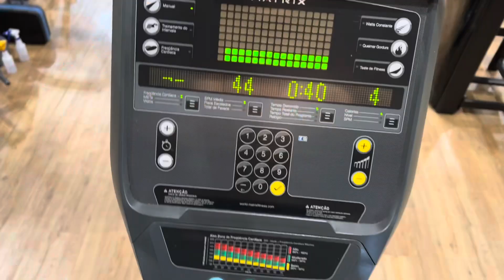DIA DE PEDIATRA + TREINO INS4NO DE 🍑 | Priscila Simões